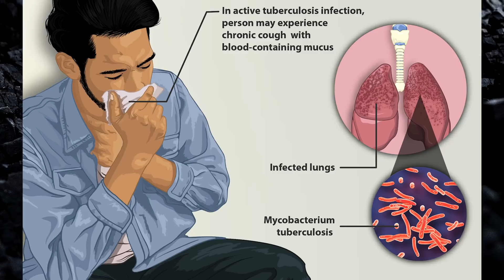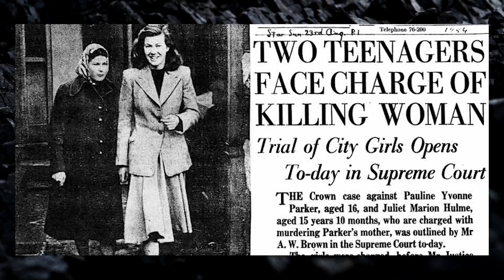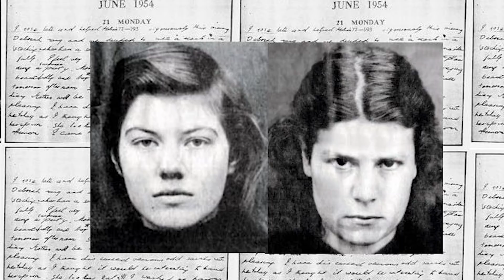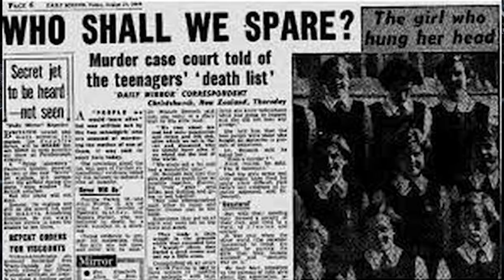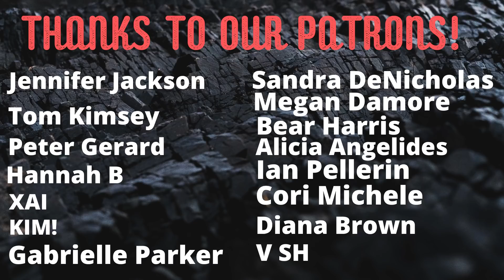The Twisted Case of Juliet Hulme and Pauline Parker - A True Crime Story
Today we talk about the True Crime story of Juliet Hulme, and Pauline Parker (Rieper). They committed a crime that was extreme and unforgivable, but what was the story behind their actions? What made these two do what they did?

Thanks for being here with us today!

is the link to an article discussing Folie a Deux

We're a true crime channel that started as a podcast, and now mainly focuses on YouTube. We cover serial killers, murderers, and all around general psychopaths. We also want to cover more cult, and obscure stuff as well. We don't do ASMR ;)